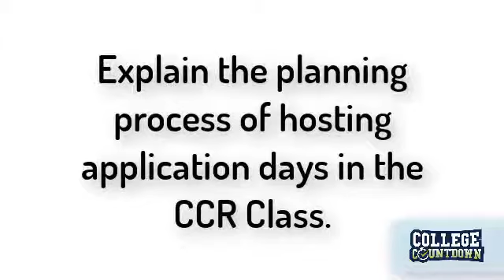Application Day Planning: In the College & Career Readiness Class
Hear from College Countdown Mississippi site coordinator, Andrea Shivers from Mendenhall High School about how they hosted application day events within the required College & Career Readiness class.